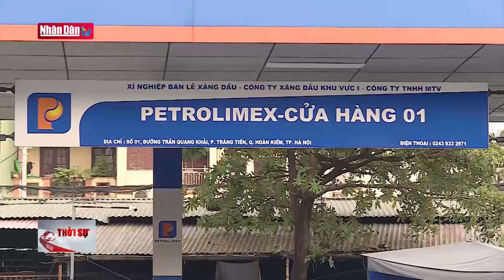Bộ Tài chính đồng ý Bộ Công thương làm đầu mối quản lý xăng dầu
Bộ Tài chính đồng ý Bộ Công thương làm đầu mối quản lý xăng dầu | Truyền Hình Nhân Dân
1. Dự Báo Thời Tiết Hôm Nay